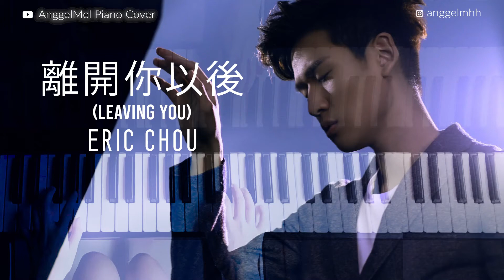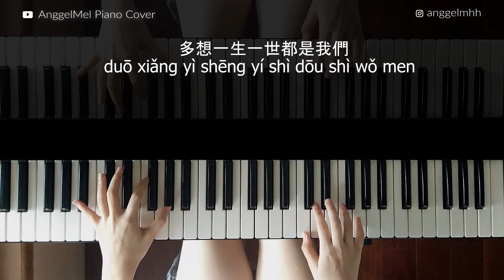離開你以後 (Leaving You) - Eric周興哲(Piano Cover) with Lyrics Pinyin by AnggelMel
Piano Cover of "離開你以後 (Leaving You)" by 周興哲 (Eric Chou). I hope you guys will like it!

Thankyou for all the support and love❤️. See you guys on my next video. Enjoy!😊

Song : 離開你以後 (Leaving You)
Artist : 周興哲 (Eric Chou)
Album : My Love (Theme Song)
Published by : Eric周興哲